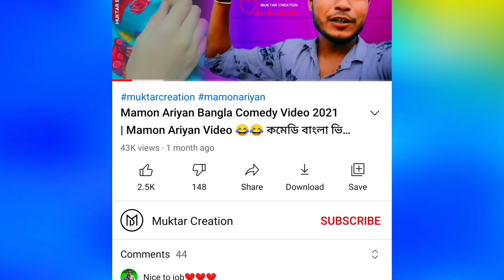দুল দুল দোলনি মানুষ চিনতে শিখনি 😡😡😡 Attitude Status||New Comedy Video||Muktar Creation